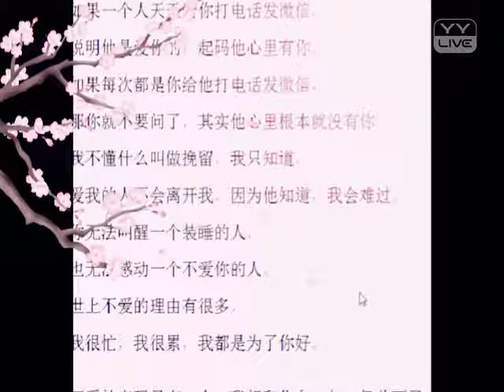信仰 - YY 神曲 四川萌妹（Artists Singing・Dancing・Instrument Playing・Talent Shows).mp4